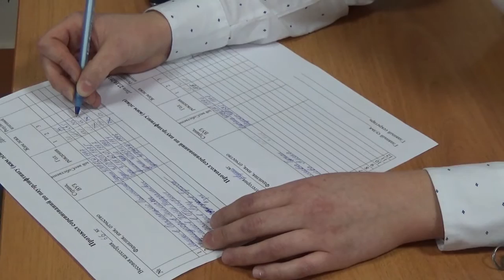УГТУ проводит малый чемпионат мира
Футболисты Гвинеи-Бисау против соперников из Ирака - в Ульяновске проходит малый чемпионат мира среди студентов-иностранцев. За награды соревнований в восьми видах программы спорят более 500 представителей 18 государств. Состязания приняли спортивные объекты технического университета.